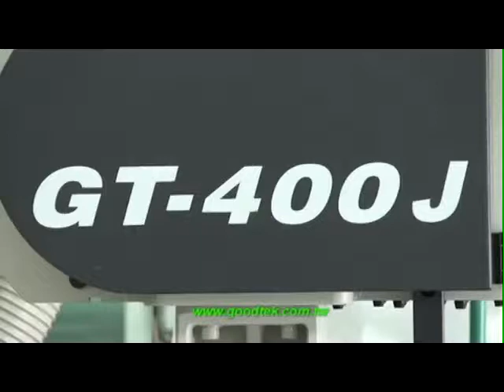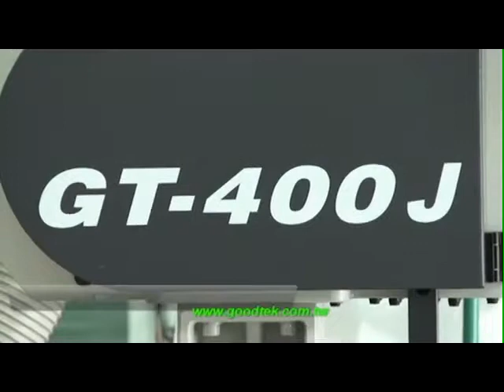Goodtek - GT-400J High Speed Bevel Spindle Auto Jointer